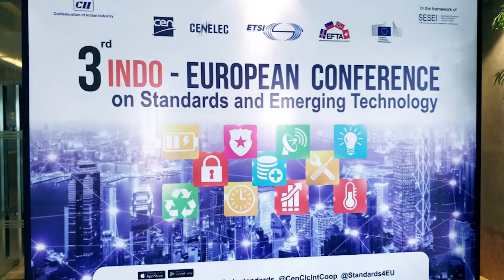Role of DG Grow in EU Standards | Silvia Vaccaro | Policy Officer Standardisation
Ms. Silvia Vaccaro
Policy officer standardization, DG GROW, European Commission

She works in the Unit of the European Commission DG GROW dealing with standardisation (Unit Standards for Growth) and is responsible for the standards part of the TBT (Technical Barriers to Trade) chapter in all FTAs (Free Trade Agreements) international negotiations.

Mrs. Silvia Vaccaro was interviewed by Ajay Sharma- Founder of “Get Me Experts”. during 3rd Indo_European Conference on Standards and Emerging Technology was organised by SESEI on 26th April’2018 at Hotel The Lalit.

During the interview, she described the Role of DG Grow in Indo-European Collaboration on Standardization. She explains the challenges faced while working on Free Trade Agreement in reference to standards and how standards eliminate barriers to the trade.

The Seconded European Standardization Expert for India (SESEI) project is launched in March 2013. Its general objective is to raise awareness on the European Standardization System, values and assets in India. The project is supported and operated by the European Committee for Standardization (CEN), the European Committee for Electrotechnical Standardization (CENELEC) and the European Telecommunications Standards Institute (ETSI), as well as by the European Commission’s Directorate General for Enterprise and Industry (EC DG ENTR) and by the European Free Trade Association (EFTA).

About Get Me Experts:

"Get Me Experts" is a global platform to find expert consultants in various areas of the business process for advisory services, short-term deployment as well as for market research assignments for investments.

"Music purchased from Beatport.com Order Number 34972122 for user TV_GME"